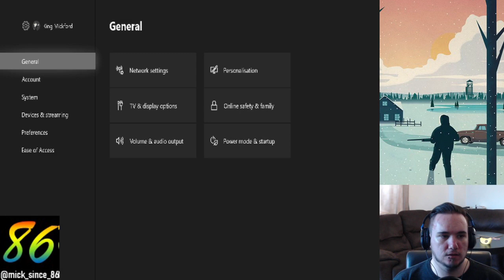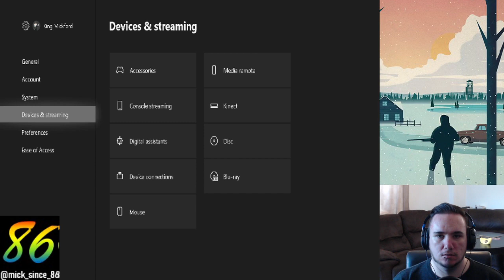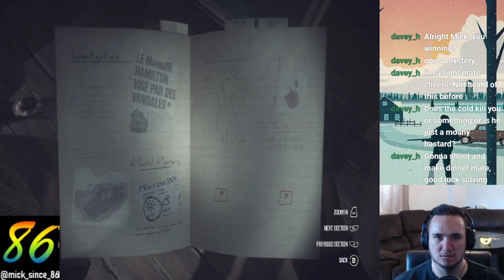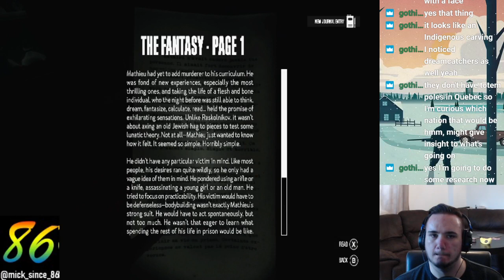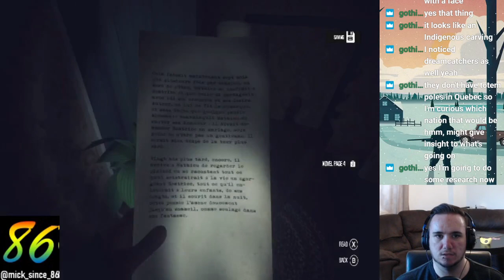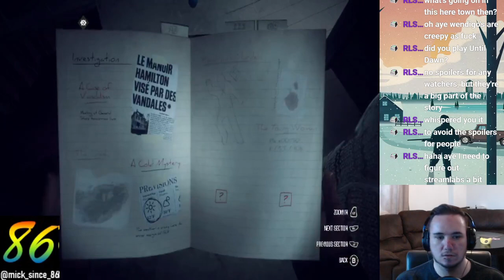Uncovering mysteries in Kona | Part 2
Part 2 of the Kona playthrough where more mysteries are discovered and we get to know more about the town residents.

on Tuesday and Thursdays from 7pm and Sundays from 3pm (GMT).